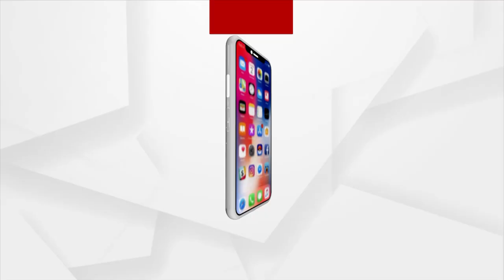ନାବାଳିକା ଦୁଷ୍କର୍ମ ମାମଲାରେ ଅଭିଯୁକ୍ତକୁ ଦୋଷୀ ସାବ୍ୟସ୍ତ କଲେ ପୋକସୋ କୋର୍ଟ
୨୦୧୭ ମସିହାରେ ମାହାଙ୍ଗାରେ ହୋଇଥିବା ନାବାଳିକା ଦୁଷ୍କର୍ମ ମାମଲାରେ ଅଭିଯୁକ୍ତକୁ ଦୋଷୀ ସାବ୍ୟସ୍ତ କଲେ ପୋକସୋ କୋର୍ଟ। ଦୋଷୀକୁ ୧୦ ବର୍ଷ ସଶ୍ରମ କରାଦଣ୍ଡ ସହ ୧୦ ହଜାର ଟଙ୍କା ଜୋରିମାନା କରିଛନ୍ତି କୋର୍ଟ ।